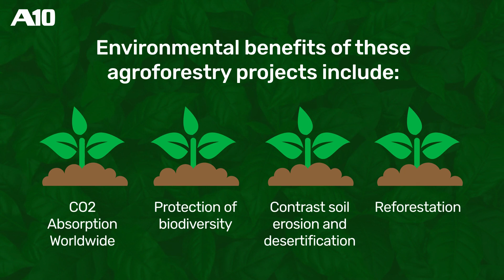The A10 Forest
The A10 Forest is a corporate social responsibility (CSR) initiative to plant 650 trees to help support action to slow climate change.